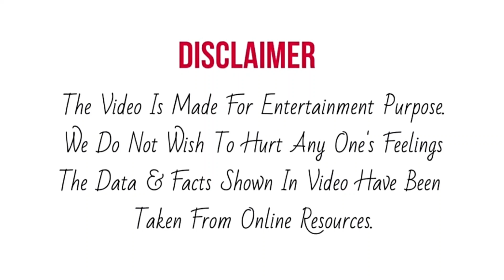Indian Idol 13 के Audition पहुँचे Kolkata में, इस मिले ऐसे Talent | Indian Idol 13 Audition Update